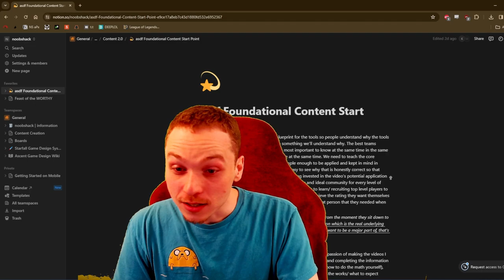Give up QUITTING and BELIEVE in YOURSELF!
You have to help yourself before you can truly help anyone else, just as you must love yourself to truly love anyone else. Find out who you really are. This is how you start.